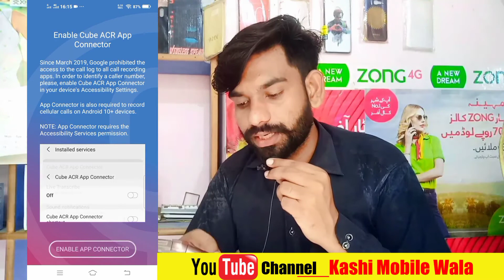How To Automatically Record Phone all Calls cube acr call recorder kashi mobile wala 2021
whatsapp imo messenger phone auto call recorder | cube acr call recorder |kashi mobile wala (2021)

Hello friends, how are you? In this video, I have mentioned a verse that records our every incoming call, ie
This app will record all incoming calls from WhatsApp and messenger imo &all phone call

1-cube acr call recorder tutorial
2-cube acr call recorder tutorial in hindi
3-how to use automatic call recorder cube acr
4-how to use cube acr call recorder
5-how to use automatic call recorder cube acr app
6-how to use automatic call recorder
7-automatic call recorder cube acr kaise use kare
8-automatic call recorder kaise use kare
9-automatic call recorder tutorial
10-automatic call record kaise kare